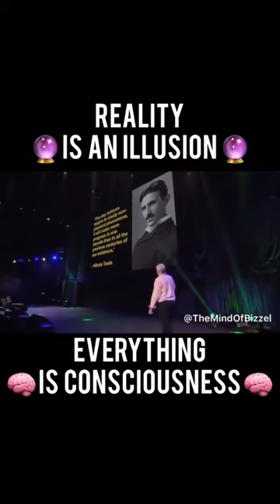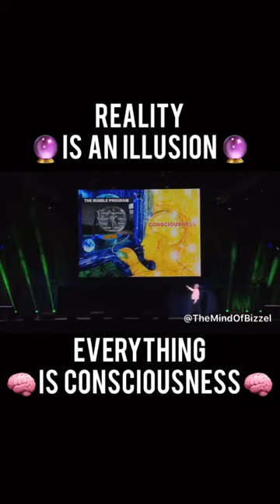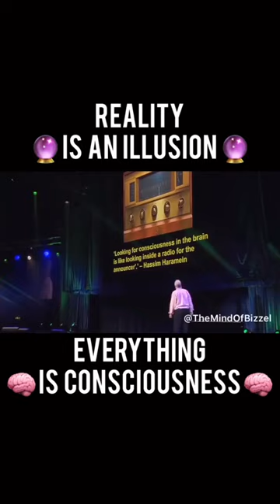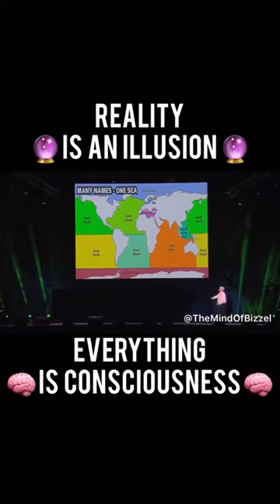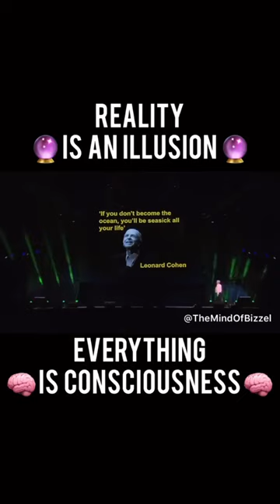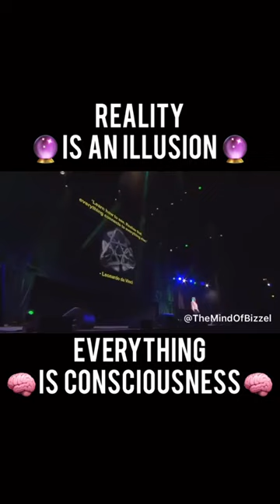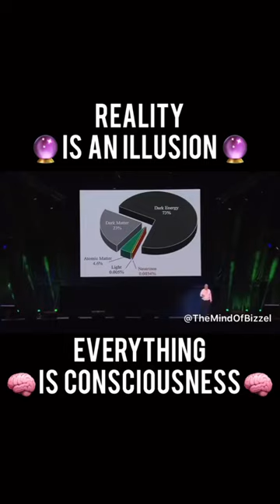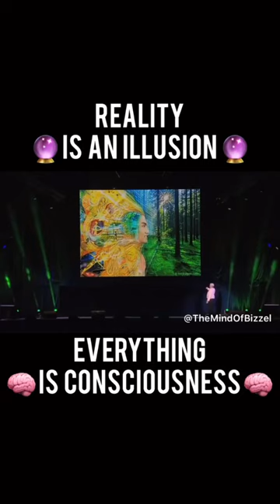Is This Realty An Illusion?